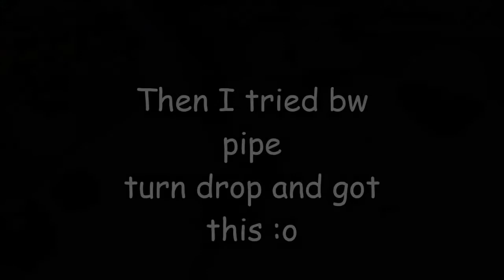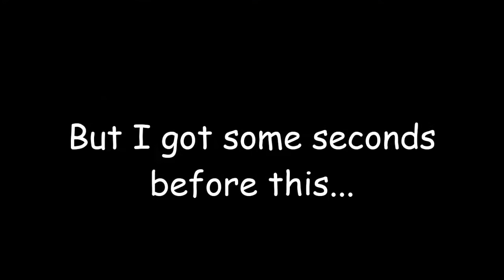Trackmania [Trial] backwards pipe turn drop with 180° turn tries